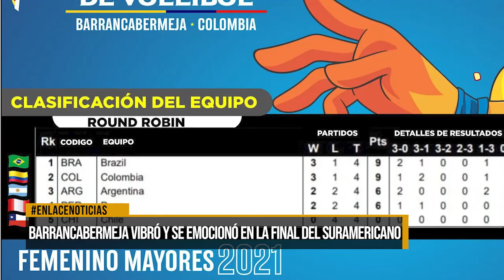BARRANCA VIBRO Y SE EMOSIONO CON LA FINAL DEL SURAMERICANO